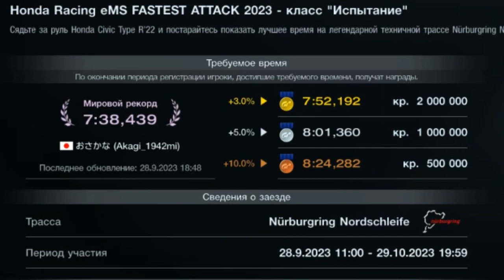Honda Fastest Attack Gt7 Nordschleife / Civic R'22 / 29.09.23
Проехал на золото пока что, запалу хватает.